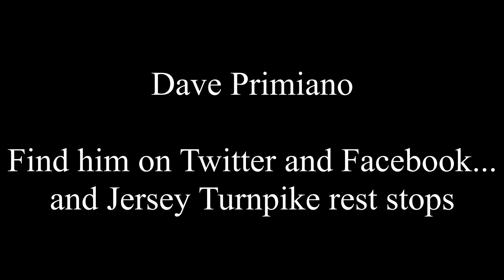Trash Tee Vee Episode 01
Recording Club Presents: Trash Tee Vee! Featuring: Recording Club, Thee Puck and Lawful Evil. Also, comedian Dave Primiano stops by to give the bands a gentle ribbing.